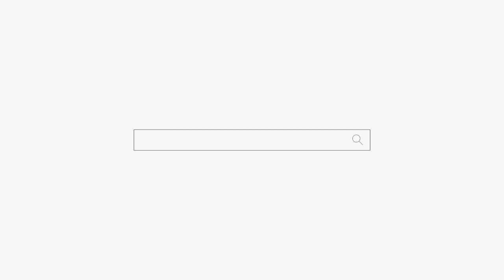무릎팍 도사 얼굴보자마자 다맞춰...대박 후덜덜... 부산점집 해운대점집 용군TV 무당 무속인+포항점집 울산점집 소리당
됩니다.